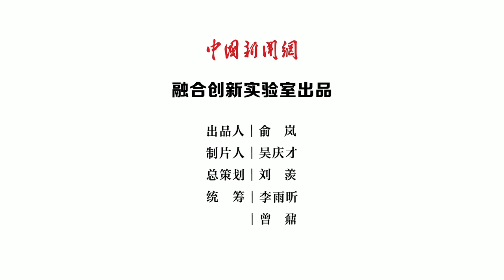新闻种草官：为残奥运动员喝彩，这才是我们该刷的“榜”！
东京残奥会正在进行，中国体育代表团表现优异，一度单日狂揽16枚金牌，在金牌榜和奖牌榜上领跑。残奥赛场上，我们总能感知一种突破极限的精神力量。在挑战中重新定义自己，这种直抵内心深处的感动是共通的，残奥赛场也总让我们动容泪目。近期，多个平台下线明星艺人榜单，在我看来，为残奥运动员喝彩，让他们上热搜，这才是我们该刷的“榜”！